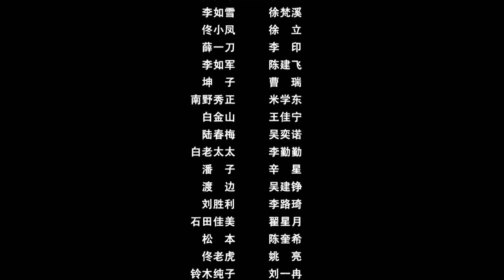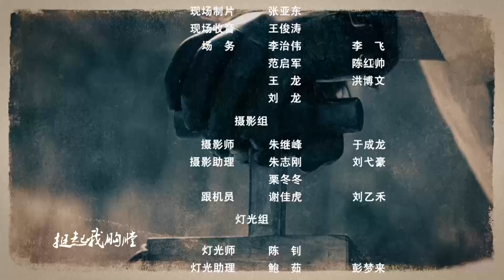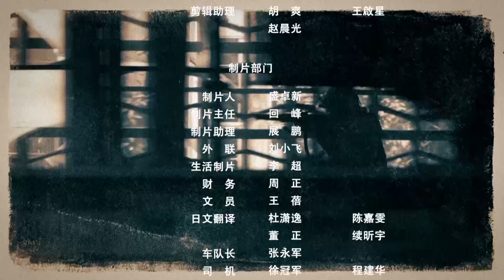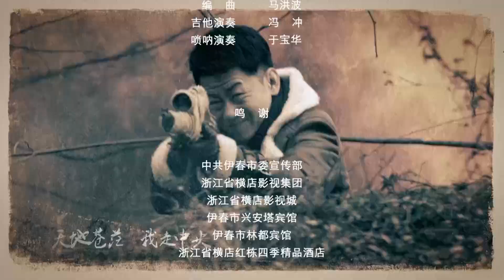【抗战剧 ENG SUB】抗联女战士 06丨医药世家的少爷小姐们与中共抗联组织共同抵抗日本侵略者